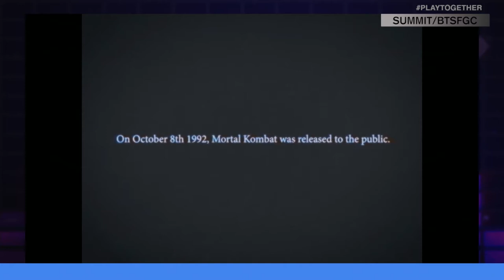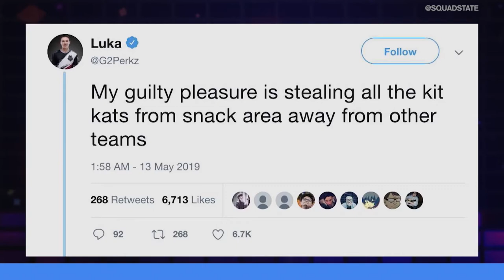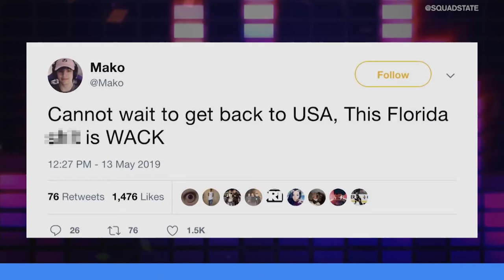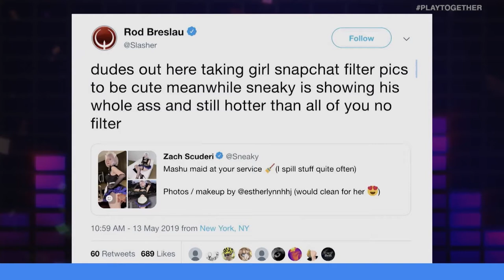NINJA'S FED UP WITH STREAM SNIPING, SAMURAI SHODOWN SEASON'S PASS | UNMUTED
On this episode of Unmuted... Brody Moore and Marissa Roberto go head to head on a variety of topics including Ninja's thought that Epic Games should take action against stream snipers, Samurai Shodown's Season Pass, and Netflix getting into the gaming world.